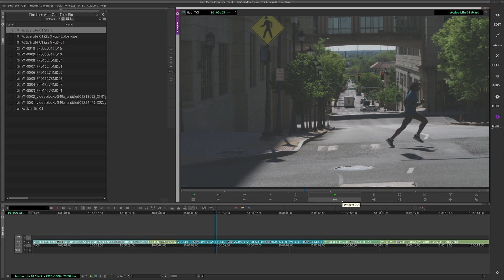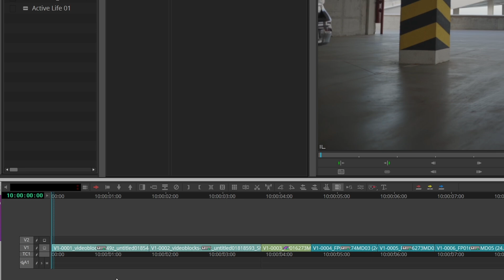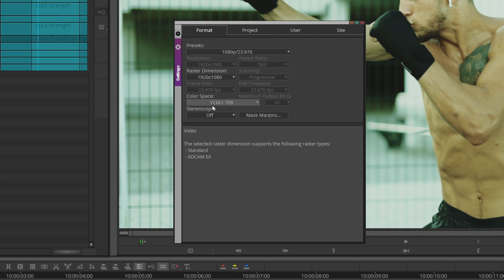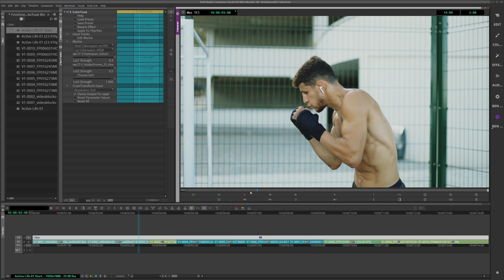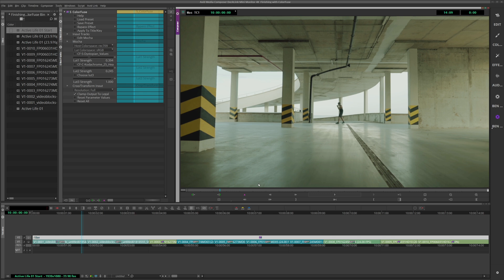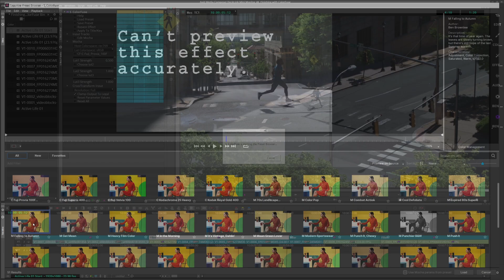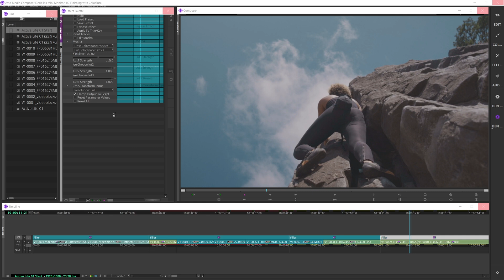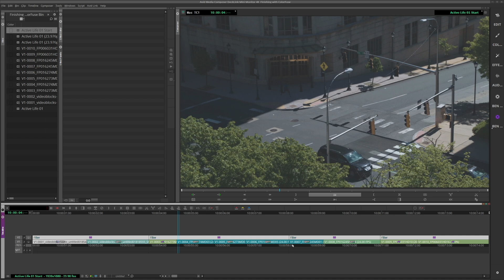Stunning Color Finishing with S_ColorFuse and Avid Media Composer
S_ColorFuse is a new color effect released with Boris FX Sapphire 2022.  Create cinematic color grades and looks in Avid Media Composer with this introduction tutorial from Ben Brownlee.  Understand the importance of the color grade, the mechanics of applying and mixing studio-grade LUTs together to create a great look.

//  C H A P T E R  M A R K E R S  //
0:00 Introduction to S_ColorFuse
1:42 Applying ColorFuse across the timeline
7:06 Using presets creatively
10:40 Mixing external and ColorFuse LUTs
12:22 Saving presets